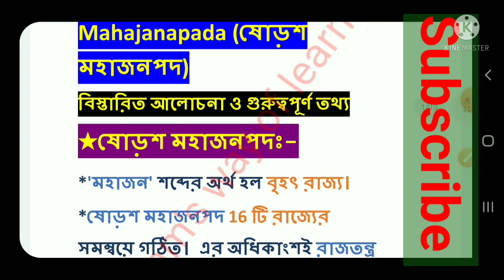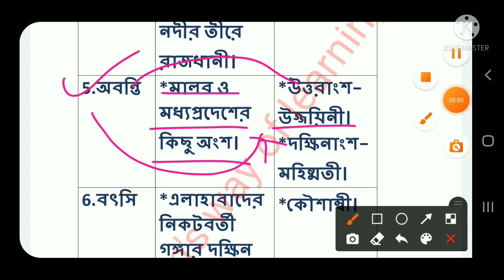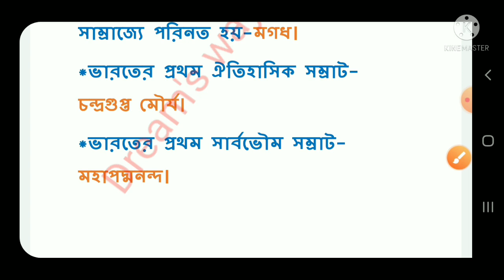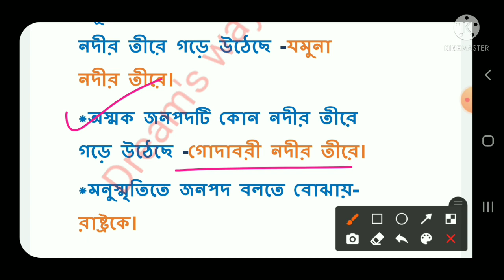Tripura ||TET-2 & STGT Exam|| Sixteen Mahajanapada||ষোড়শ মহাজনপদ|| History||Concept & Key Points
Today You'll learn about most important  for Tripura TET-2 & STGT Exam. This topic will be very important for Tripura TET, Assam TET and any Comparative  examination. In this channel you can see Tripura TET & STGT topic wise videos..
In this video I could discusses about Sixteen Mahajanapada(ষোড়শ মহাজনপদ)

SUDEB SHIL#

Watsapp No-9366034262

*নজরুল ইসলাম

সুকুমার রায়

2.geography question for TET &STGT

7.ভক্তিবাদ ও সুফিবাদ

10.পল্লব স্থাপত্য ও ভাস্কর্য